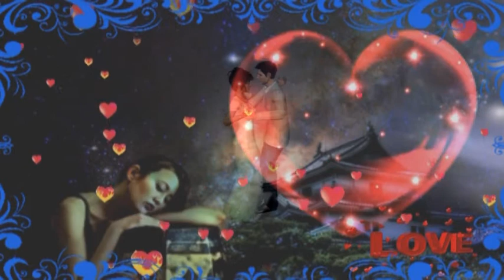Iis Sugianto ✨ Bukan Aku Tak Sayang ✨ indonesisch ✨